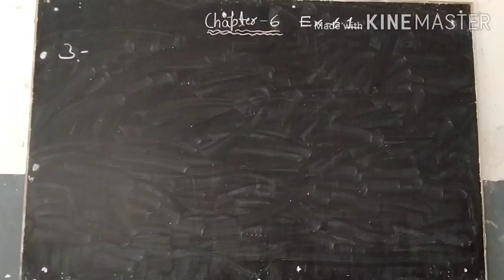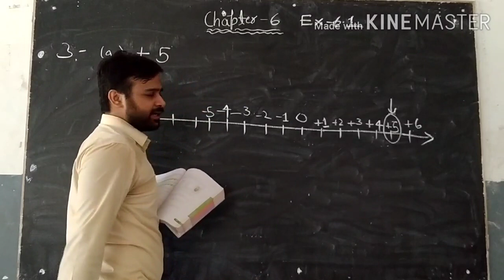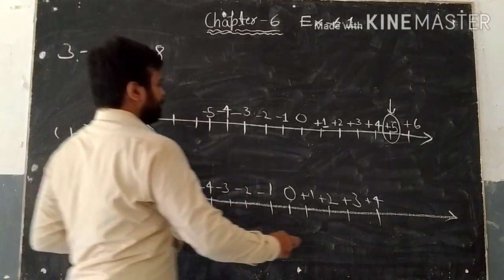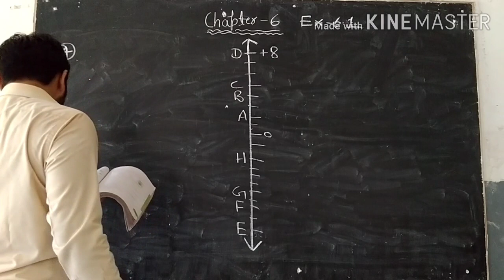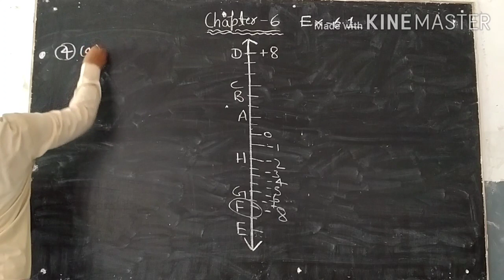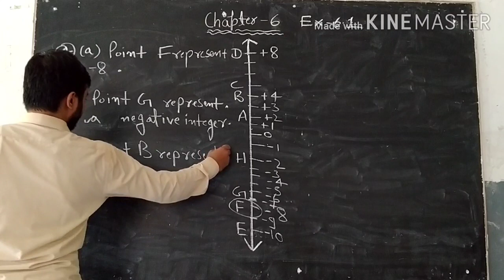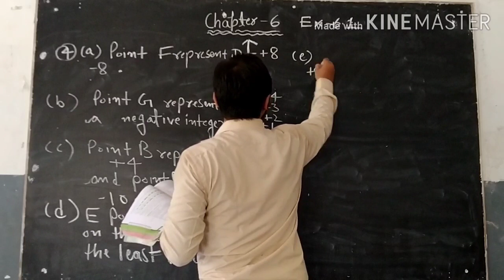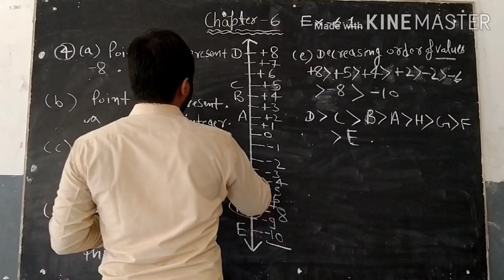Mathematics ch-6 Integers. Ex-6.1